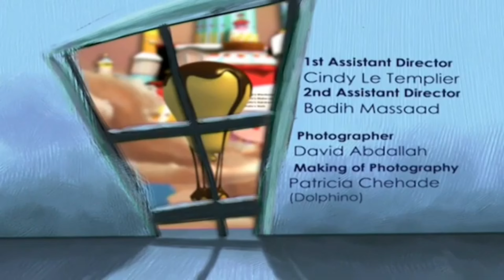Haifa Wehbe Baba fen & Lama ElShams - Baby Be Goodهيفا وهبى - بابا فين & لما الشمس تروح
🔗file, video, canali e risorse, Amir Fallaha, Ahmed Daawah etc… Instagram: YouTube: Telegram: TikTok: Twitter: Facebook: Snapchat:

The Jak and Daxter Trilogy Movie [4K Remake All 5 Languages] Full Movie in English | Film Completo in Italiano | Film Complet En Français | Pelicula Completa en Español | Ganzer Film Auf Deutsch | PlayStation 2

‎مسلسل النبي يوسف الصديق فيلم كامل بالعربية Prophet Yusuf/Joseph (Peace be upon him) Full Movie in Arabic Series

The Message (1976) Full Movie In English 4K - Il Messaggio (1976) Film Completo in Italiano 4K - Le Message (1976) Film Complet En Français 4K Al-Risalah الرسالة فيلم كامل

Lion of the Desert (1981) Omar Al-Mukhtar Full Movie in English 4K - Il Leone del Deserto Film Completo in Italiano 4K - فيلم كمال عمر المختار "أسد الصحراء Le Lion du Désert Film Complet en Français 4K - El Leon del Desierto Pelicula Completa en Español 4K

Al-Shaykh 'Àbdu-R-Rahmàn Rosario Pasquini che Allah Subhanahu Wa ta'ala lo accolga e lo elevi nei più alti livelli del Paradiso fi Jannatul Firdaus🤲🤲🤲